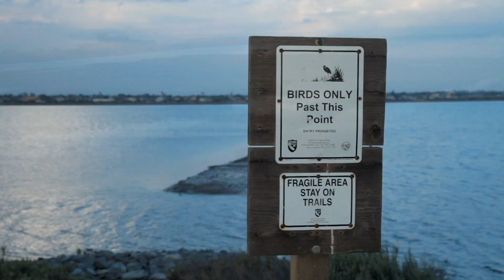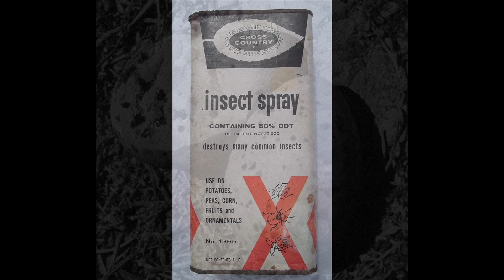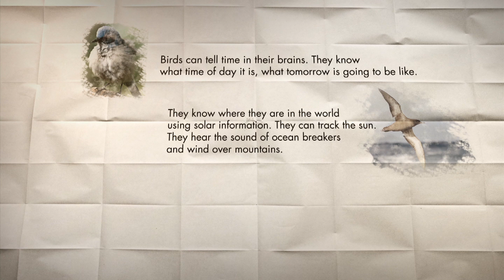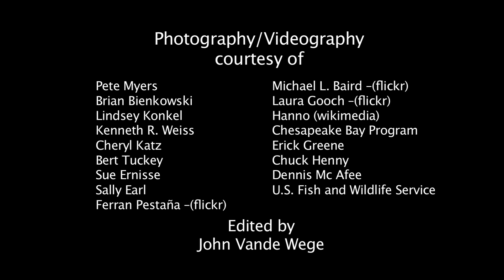EHN's Winged Warnings Video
More than 1,300 birds are perched perilously on a global list of threatened species. Each one is sending us a message, and scientists are struggling to decipher them. EHN’s series, Winged Warnings, reveals the surprising new discoveries that are emerging about the global threats to birds. “Canary in the coalmine” isn’t just a proverb: Birds are showing us what ails their environment – and sometimes, what ails us.Their nesting, their parenting, their brains, their hormones – even their songs – have been changed by pollutants, climate change and other threats they encounter. Our team of reporters traveled to the islets of Iceland, the prairies of Canada, the shores of Lake Michigan and the backyards of Alaska, among other places, to bring these stories to life. Unfolding over the next six weeks, Winged Warnings is published in conjunction with National Geographic. – Marla Cone, Editor in Chief, Environmental Health News

Video by John Vande Wege